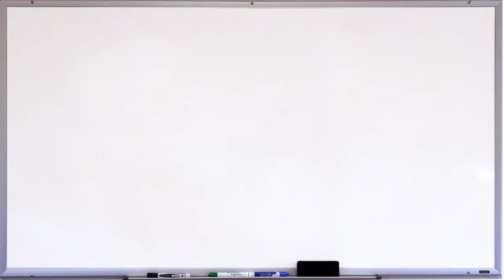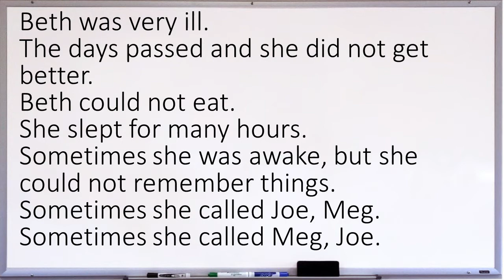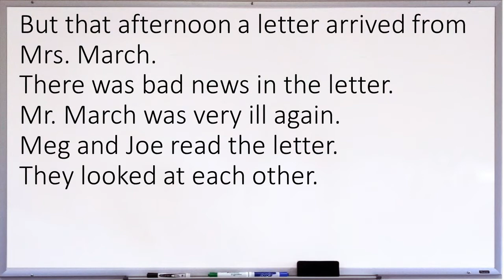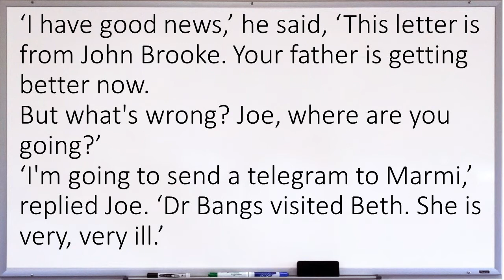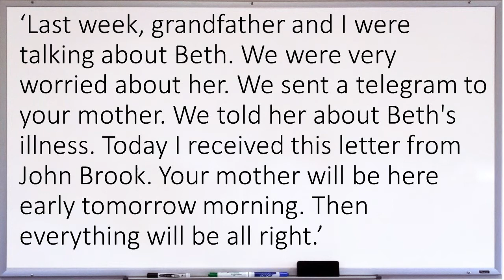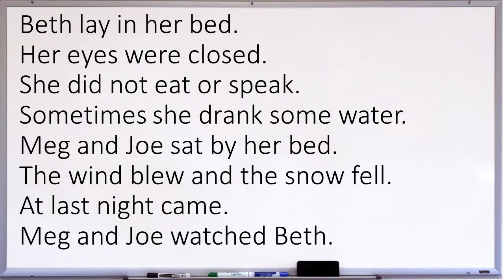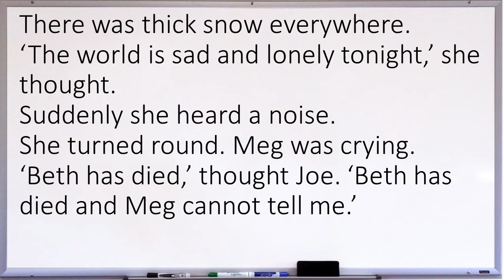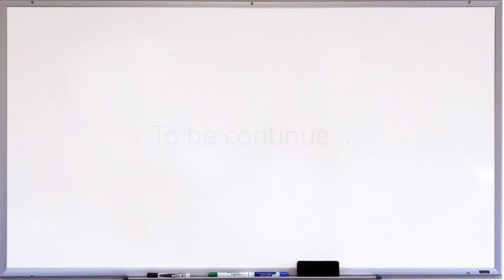Little Women آموزش زبان انگلیسی با خواندن کتاب. این داستان زنان کوچک فصل نهم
سری کتابهای خواندی از انتشارات آکسفورد از لینک